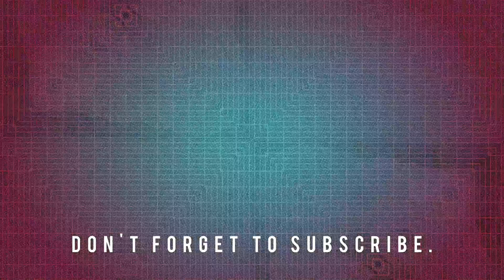A Bikecam Journey Around Areas of Cwmbran, Wales, May 31st, 2024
A bikecam journey around Llantarnam, Cwmbran, including the Monmouthshire and Brecon Canal, May 31st, 2024.